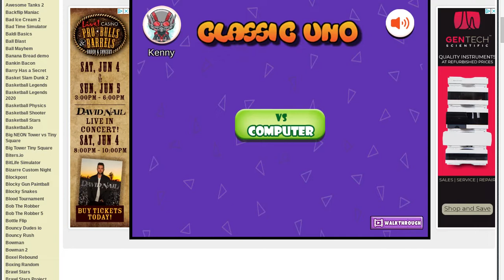Bruh this UNO Game is Legit making me RAGE!!! (5 Rounds)